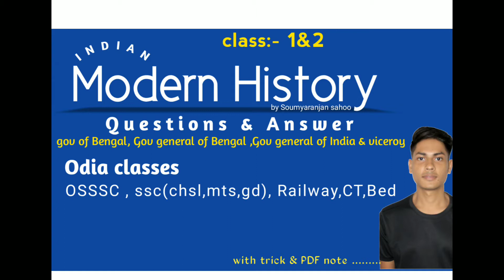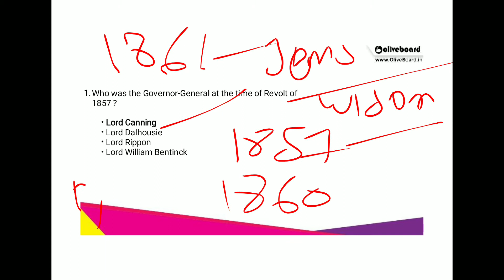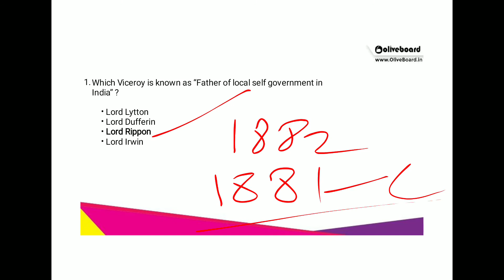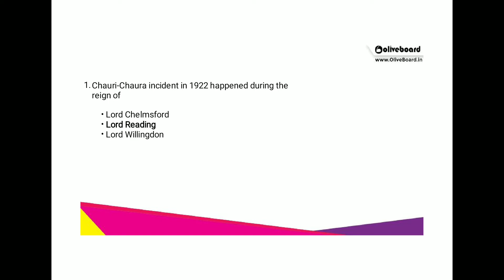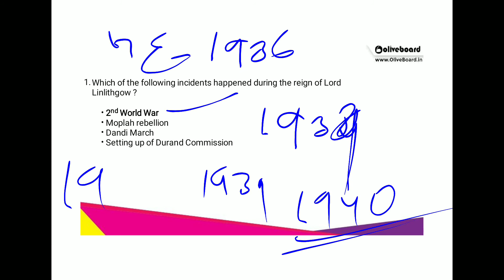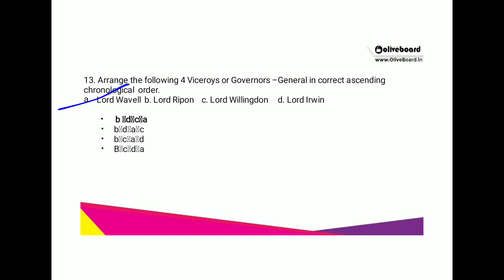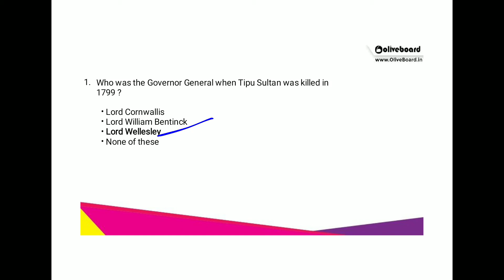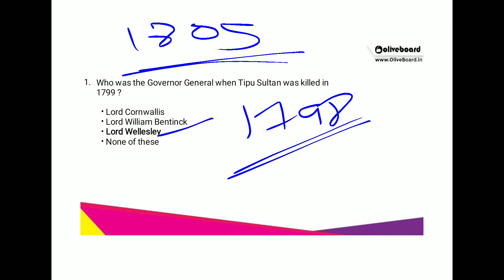Governor general and viceroy questions ଓଡ଼ିଆ ll odia classes ll history gk ll by soumyaranjan sahoo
indian history  by soumyaranjan sahoo
 history gk
ssc gd
odia
odisha
odia classes competitive
governor general of Bengal and gov general of India and viceroy questionshttps